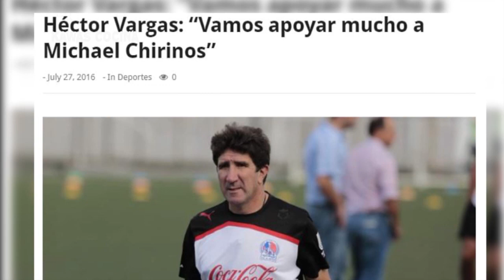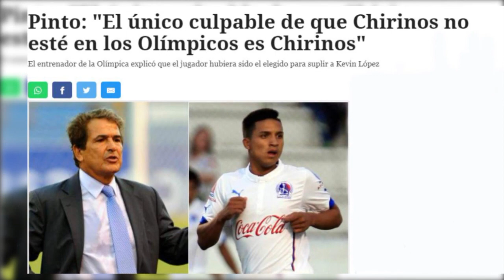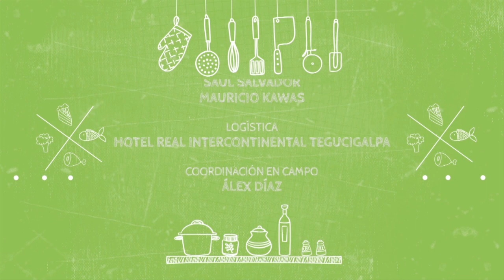Kawas Cocina: Michael Chirinos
Capítulo 31: Michael Chirinos
Nació el  17 de junio de 1995 en Tegucigalpa, Honduras.